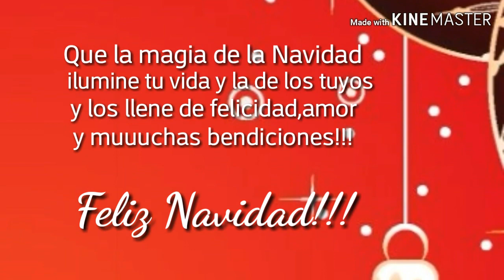Pastel de carne!!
1,100 gr.de carne mixta(res y cerdo)
1 taza de pimiento verde
1 taza de pimiento rojo
1 taza de zanahoria
1 taza de apio
1 taza de cebolla blanca
1 taza de avena
1/2 taza de aceitunas
2 cdas.de aceite de oliva
1 cda.de mostaza
1/2 cda.de concentrado de pollo
Una cda.de sal de ajo con pimienta molida
Salsa de tomate con albahaca de 280 gr.